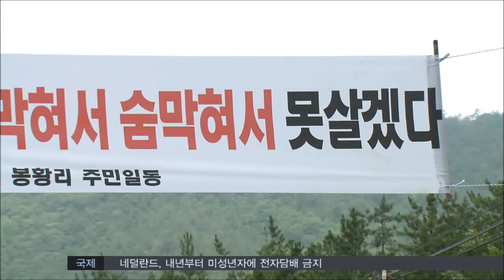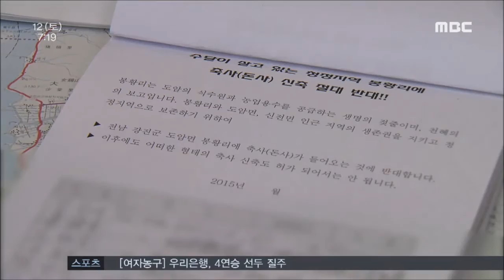[뉴스투데이]축사로 신음하는 산골마을-R (151212토)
물 좋고 공기 좋다는 한 산골마을이
 난데없는 기업형 축사 때문에
 조용한 날이 없습니다.

주민들은 찬성과 반대로 갈라서고
 어정쩡한 태도를 보인 자치단체에 대한
 행정 불신도 증폭되고 있습니다.

문연철기자가 취재했습니다.
◀ＥＮＤ▶
 ◀ＶＣＲ▶
 15년 전 한적한 시골 마을을 찾아
 귀촌한 부부는 요즘 밤잠을 설치고 있습니다.

지난 여름 양계장 설립을 겨우 막아냈는데
 이번에는 난데 없는 기업형 돼지축사가
 새로운 근심거리로 등장했습니다.

◀ＩＮＴ▶ 김혜정 (강진군 도암면 봉황리)
 "정말 (정착) 환경이 갖춰졌다고 싶을 때 축사가 들어온다니깐 암담하고요."

3만여 제곱미터 면적에 만 마리의 돼지를
 사육하는 기업형 축사가 들어설 곳은
 덕룡산 자락,

주민들은 주작산 휴양림으로 이어지는
 길목이고 바로 옆에는 농업용 저수지가 있다며 무엇보다 환경 오염을 우려하고 있습니다.

이 때문에 도암면은 물론 인근
 해남 주민들까지 나서 축사 반대 서명 운동을 벌였습니다.

◀ＩＮＴ▶ 장동찬 (강진군 도암면 봉황리)
 "농촌용수로 쓰는 물이 오염되고 또 냄새, 그리고 가축 역병이 왔을 때 이 좁은 공간에서 처리가 어떻게.."

최근에는 반대하는 주민을 회유하기 위해
 돈을 살포됐다는 주장까지 제기돼
 파문이 커지고 있습니다.

또 인허가 과정에 대한 행정 불신까지
 제기되는 상황인데도 강진군은 남의 일처럼
 수수방관하고 있다는 지적입니다.

◀ＩＮＴ▶ 윤근식 (강진군 건축팀장)
 "현재 사업자에게 보완요구를 한 상태입니다.
보완이 완료되면 행정절차에 따라 처리하도록 하겠습니다."

기암괴석과 수려한 풍광때문에
 한옥마을과 각종 체험장,농원들이 들어선
 강진의 대표적 친환경 지역으로 꼽히는 봉황리,

 (S/U) 주민들끼리도 반목과 대립이 심해지는 등
 조용한 산골마을이 축사 때문에 홍역을
 치르고 있습니다.
MBC 뉴스 문연철입니다.//
◀ＥＮＤ▶